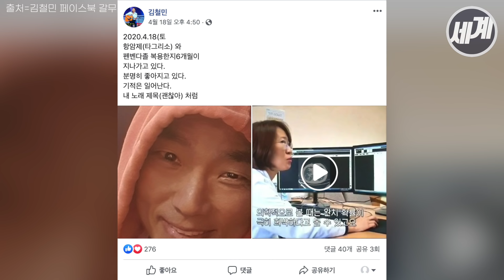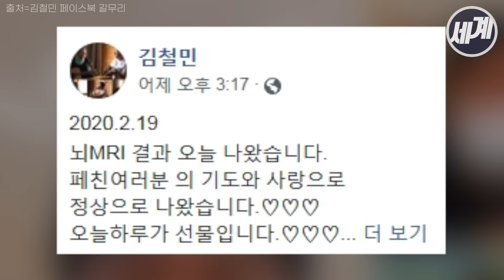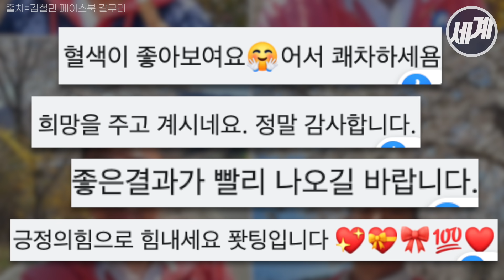김철민 '개 구충제' 펜벤다졸 복용 6개월 차 근황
폐암 말기 판정을 받고 투병 중인 개그맨 겸 가수 김철민씨가 일명 '개 구충제' 펜벤다졸 복용 6개월 차 근황을 전했습니다.